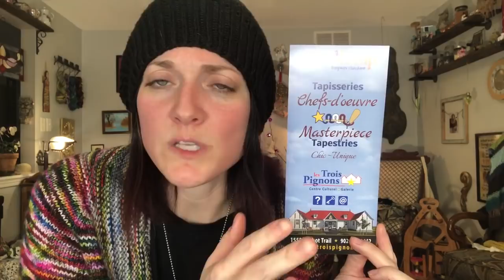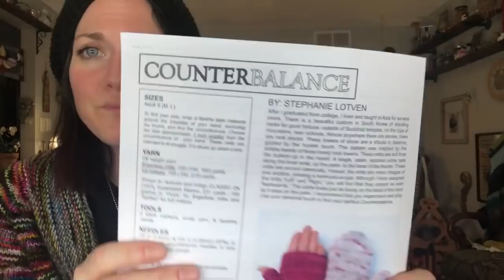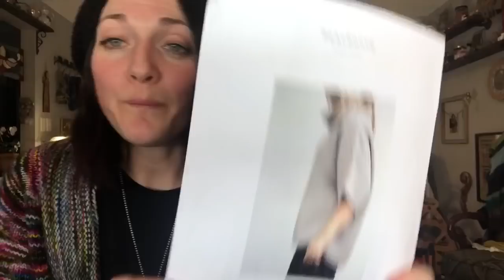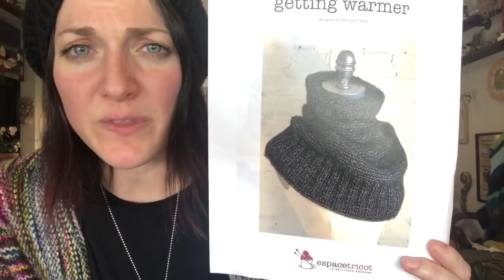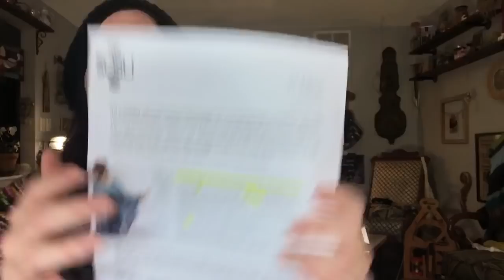Episode 5 - three beers in and a YARN CRAWL!!!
FO’s
Dirty Martini – Ela Toreente
Voodoo you love me? By Susan Claudino

WIPS
Brainless socks by Yarnissma
Harrisville Design (I misspoke on the podcast and didn’t catch it until after I uploaded it…I called it Harrisburg…ugh)

Enabling
Knit Style

MISC
Kelly Marie Hand Dyed Yarn
The only thing I could find on “stamping a robin”